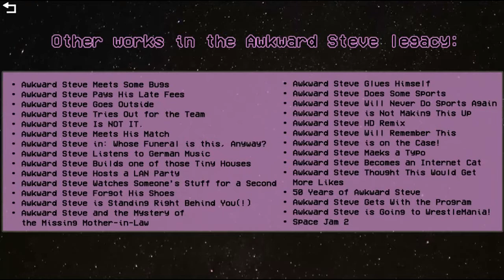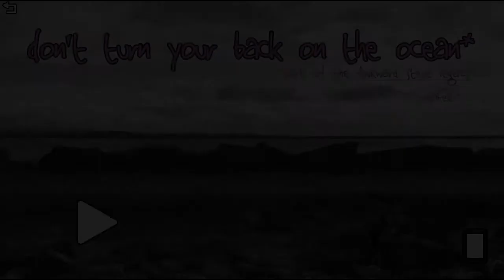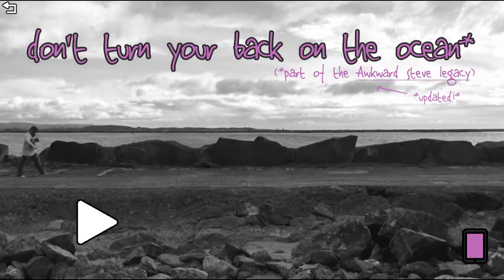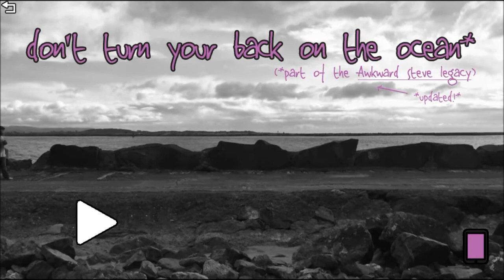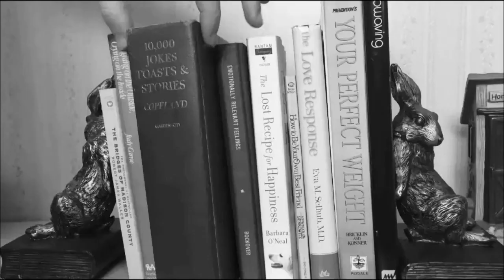The Awkward Steve Duology - Bonus Video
A video, showing outtakes from game the second, of the Awkward Steve Duology. It also shows other games in the Awkward Steve Legacy. It also shows what happens, when YouTube glitches and plays multiple videos at the same time.